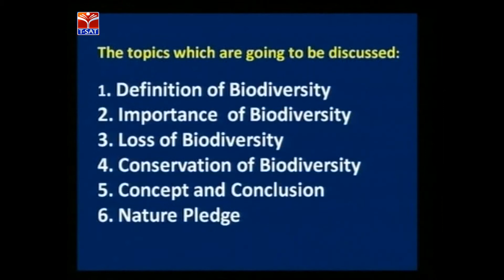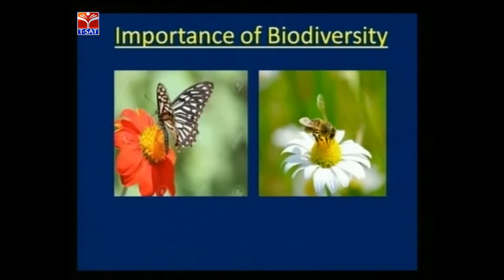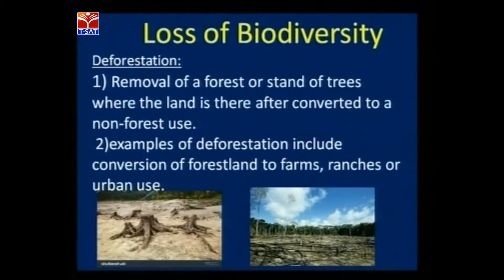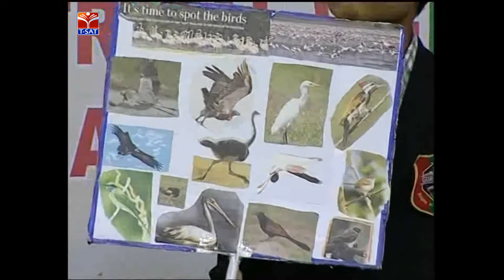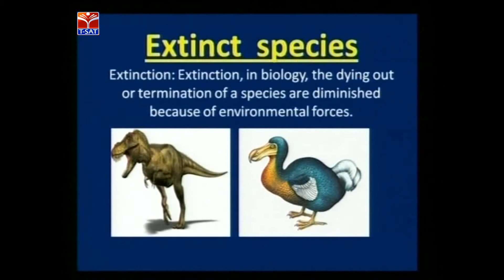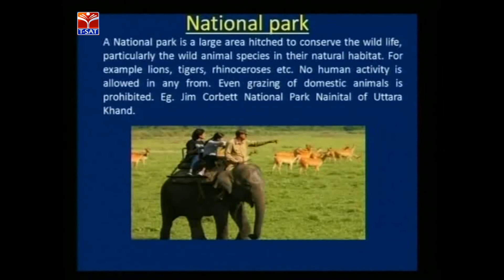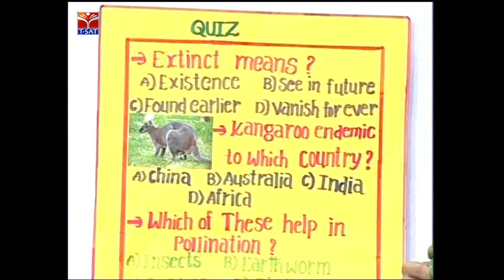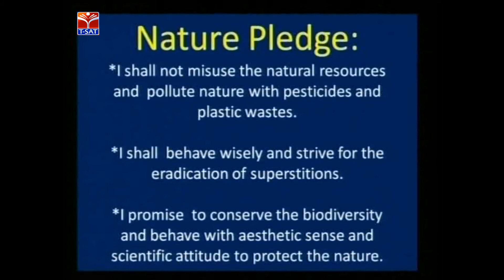TTWREIS || Bio Science - Bio Diversity || Live With S Shivarathan ( Student & Team )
TTWREIS || Bio Science - Bio Diversity & Its Conservation || Live With S Shivarathan ( Student & Team )